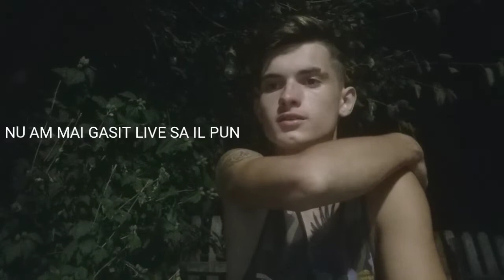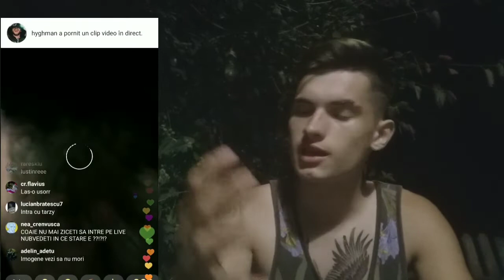IMOGEN SI HIGHMAN URMARITI DE UNI CU SABI SI TOPOARE